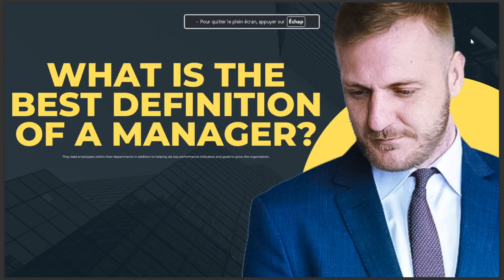WHAT IS THE BEST DEFINITION OF A MANAGER